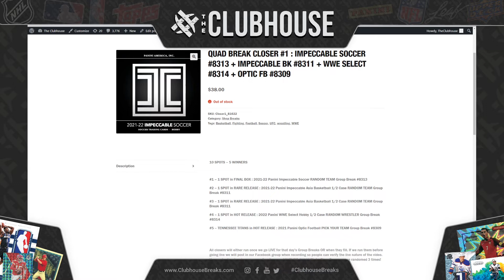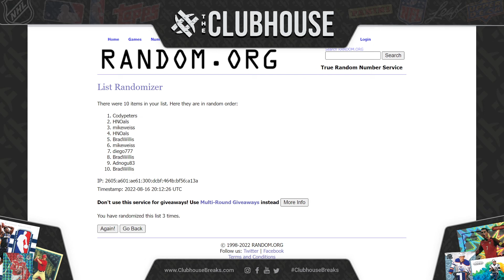QUAD BREAK CLOSER #1 : Impecc Soccer #8313 + Impecc BK #8311 + WWE Select #8314 + Optic FB #8309